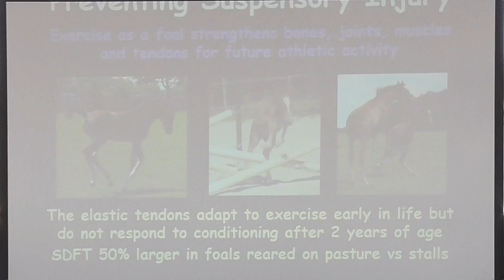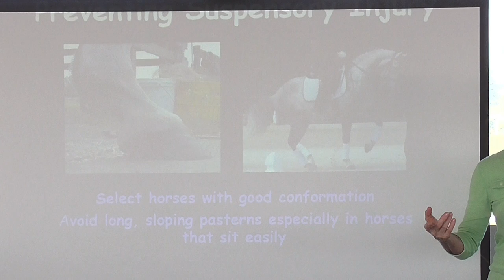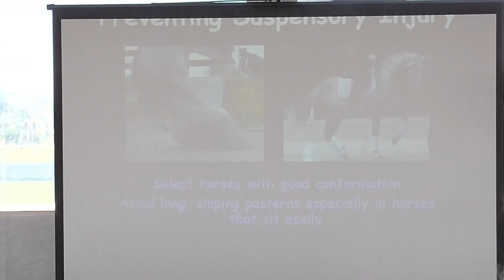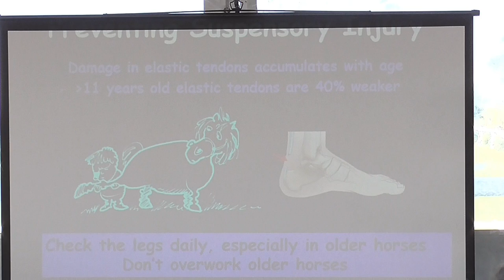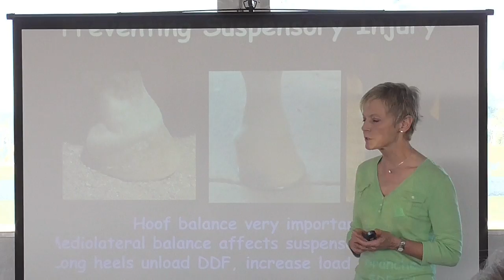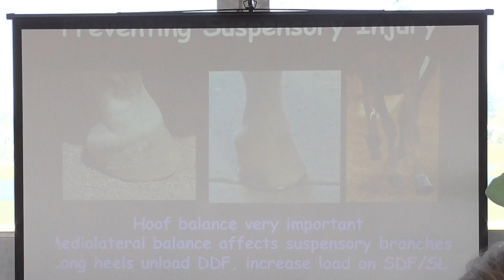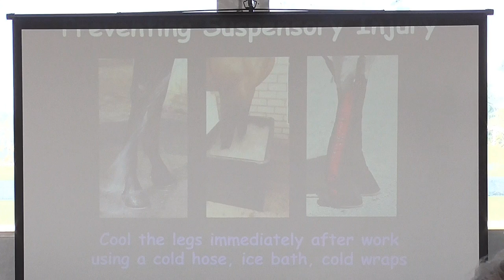How to Prevent a Suspensory Injury & What You Are Doing To Cause Them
Colic and suspensory injuries are two of the things riders least want to hear about their dearly beloved. In this video, we take a look at some of the best ways to prevent hearing the words "It's a suspensory" from your very own vet.

Dr. Hilary Clayton is a world-renowned veterinarian who has studied and worked with competition horses throughout her career. She has written a book called Conditioning The Sporthorse and it is a must-read for equestrians everywhere.

This video was filmed at the Robert Dover Horsemastership Program in 2016 at the Global Dressage Festival in Wellington Florida.